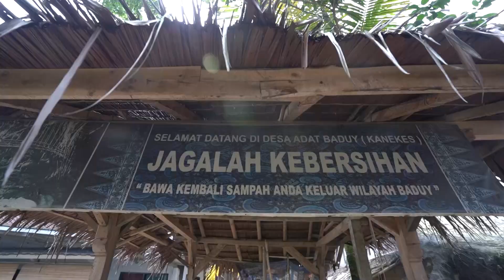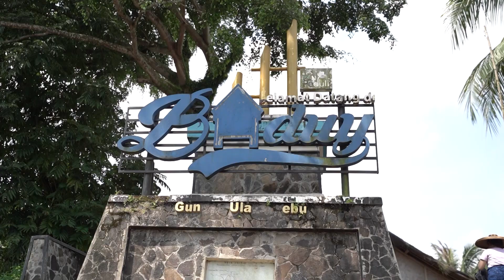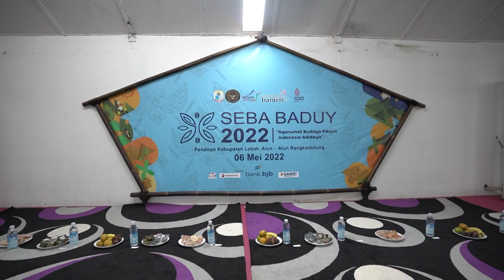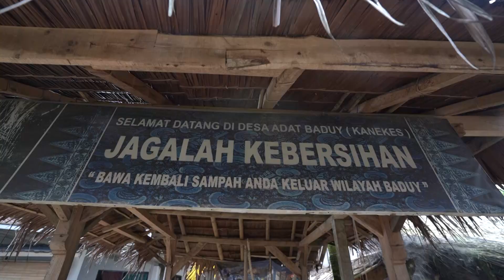G20 Ruwatan Bumi - Seba Baduy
Upacara Seba yang dilakukan oleh masyarakat Baduy merupakan upacara adat yang setiap tahun dilakukan. Hal ini berkaitan dengan keseluruhan upacara yang ada pada masyarakat Baduy yang merupakan refleksi dari kearifan lokal (local wisdom) mereka. Upacara Seba merupakan bentuk kegiatan adat yang sangat penting bagi masyarakat Baduy, karena bukan hanya upacara adat yang melibatkan masyarakat Baduy itu sendiri tetapi juga melibatkan masyarakat luas yakni pemerintah daerah setempat. Selain itu, Seba dianggap sebagai upacara penutup atau pamungkas dari serangkaian upacara adat sebelumnya. Jika acara-acara dalam upacara adat pada umumnya melibatkan komunitas kecil dari masyarakat Baduy, upacara Seba diikuti sebagian besar anggota masyarakat. Wujudnya adalah banyaknya perwakilan dari berbagai kampung yang ada untuk turut serta mengikuti prosesi upacara Seba tersebut mulai dari persiapan sampai di tempat upacara berlangsung yakni di pendopo Kabupaten Lebak dan juga di Pendopo Provinsi Banten.

Upacara Seba ini menjadi sangat “unik”, karena mereka mendatangi para panggede atau pemerintahan kabupaten maupun pemerintahan provinsi. Dengan rombongan yang begitu besar, upacara ini sangat menarik bukan hanya masyarakat yang dilalui rombongan masyarakat Baduy untuk menuju tempat upacara Seba berlangsung, tetapi juga menarik masyarakat di luar wilayah kabupaten Lebak dan Provinsi Banten. Bahkan upacara ini menarik perhatian masyarakat dari penjuru Indonesia dan juga manca-negara. Rombongan yang terbagi dalam dua kelompok besar ini menambah semarak prosesi upacara Seba. Bagi masyarakat Baduy Dalam perjalanan mereka dilakukan dengan berjalan kaki dengan pakaian yang khas serta membawa berbagai perlengkapan Seba, ada juga yang menggunakan kendaraan bermotor yang berupa mobil dan truk untuk menyertai rombongan yang berjalan kaki. Bagi masyarakat Tangtu ada keharusan untuk berjalan kaki karena hal ini telah menjadi peraturan adat yang harus diikuti. Sedangkan masyarakat Panamping boleh berjalan kaki dan tidak dilarang menggunakan kendaraan bermotor.